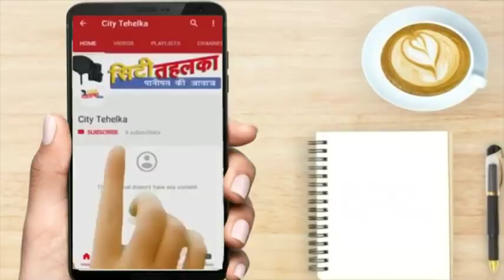शांतिपूर्ण चल रहा है पानीपत का चुनाव | City Tehelka